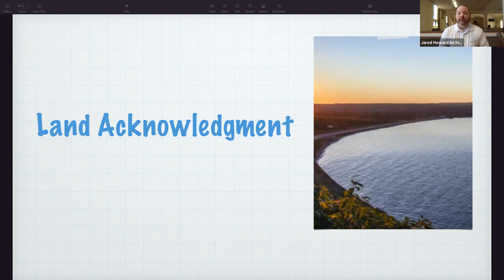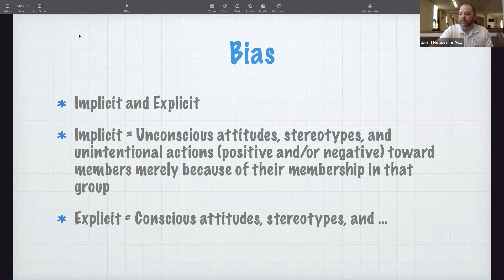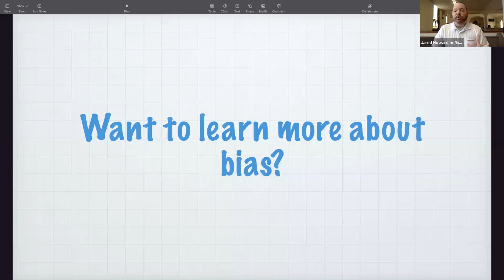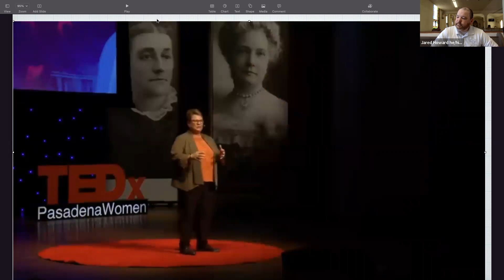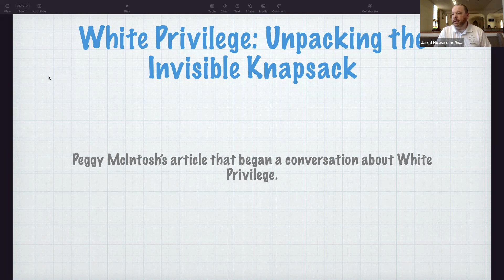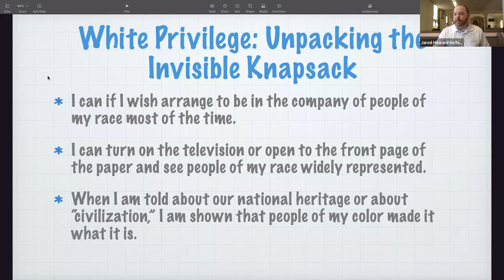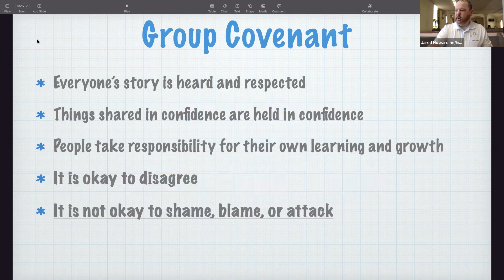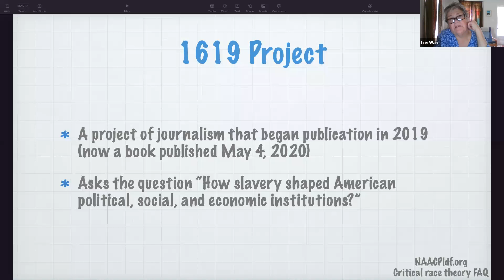My Bias, My Privilege: How Do We Continue the Conversation of Racial Equity? Workshop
As the topics of race and racism continue to be points of hurt for our siblings of color, we are called to confront those pieces of ourselves that participate, known and unknown, in systems and scenarios that continue to harm our neighbor.  Using resources from the Wisconsin Council of Churches and the United Church of Christ, we will continue to have difficult conversations about race.  Together we hope to identify some of our own biases in an effort to actively address racial disparities in ourselves and our own communities.